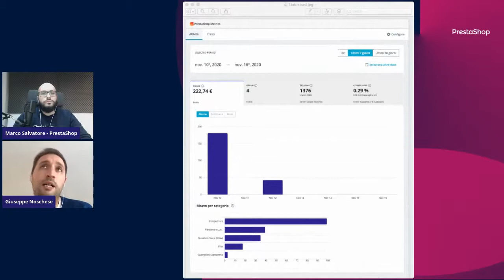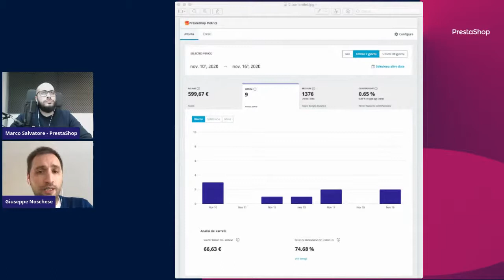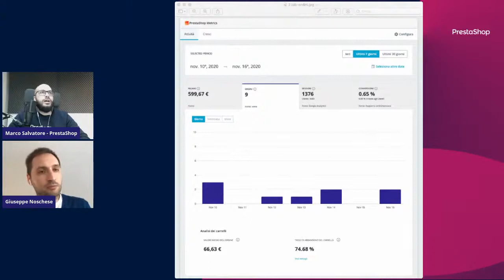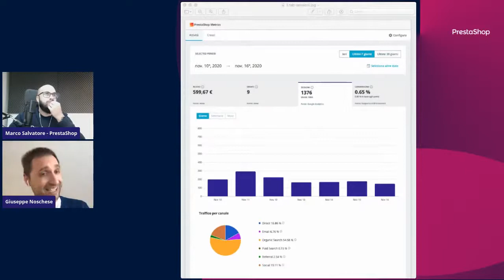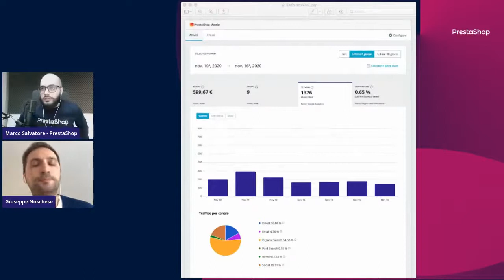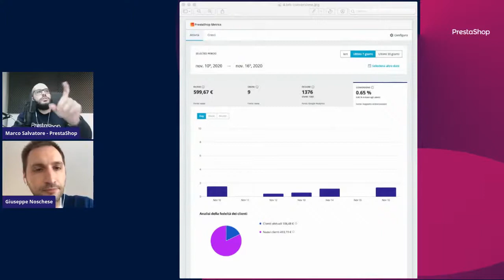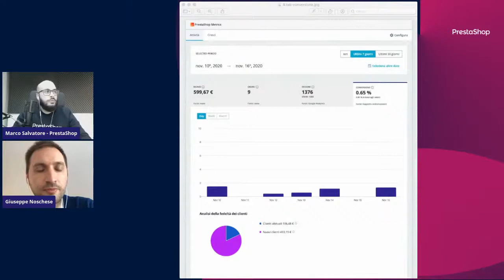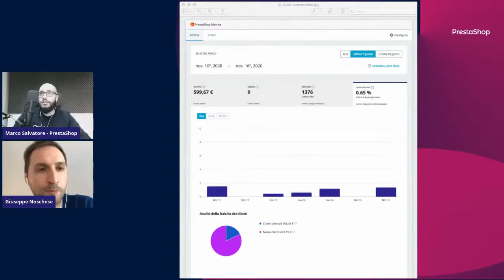Data Driven Marketing: Usare i dati per migliorare le tue strategie e commerce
In questo appuntamento insieme a Marco Salvatore Tech Evangelist PrestaShop Italia abbiamo parlato di analisi dei dati e di come prendere decisioni strategiche per il tuo ecommerce.

00:00 - Intro
03:30 - Cosa vuol dire Data Driven Marketing
09:45 - Accesso ai dati prima di iniziare a vendere online
21:20 - Come raccoglie dati e quali dati raccogliere
26:30 - Case history: Come abbiamo aperto un punto vendita grazie ai dati
32:08 - Case history: Lanciare un nuovo prodotto / servizio analizzando i dati
33:52 - Tipologie di dati: quantitativi e qualitativi
38:20 - PrestaShop Metrics
1:01:00 - Business Intelligence: strumenti per l'analisi dei dati

Strumenti utili

🛒VUOI INIZIARE A VENDERE ONLINE?

🎤VUOI INVITARMI COME SPEAKER?

Clubhouse: @giunos